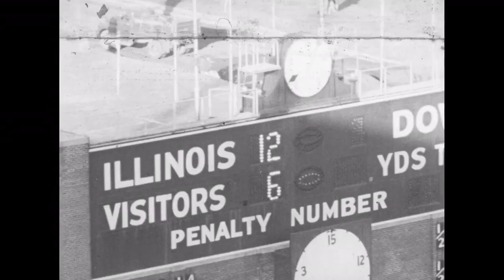1955 - #3 Michigan vs Illinois (Coaches Film)